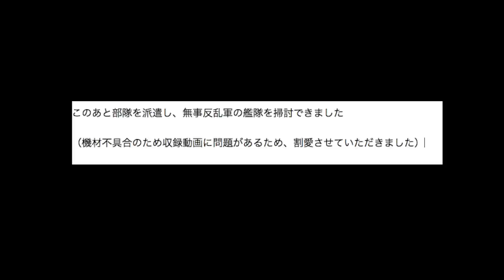▼ [ ステラリス 実況 ] 第2話 「艦隊戦」 初の宇宙空間での艦隊戦にて狂信者ども葬り去る